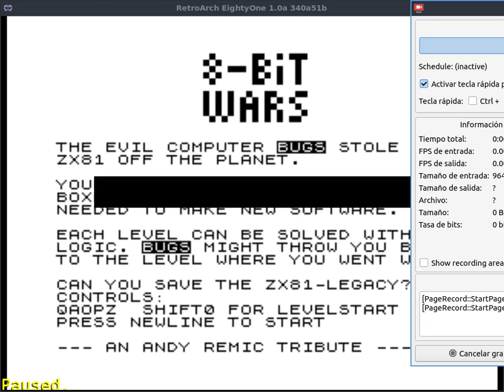8 bit wars - ZX81 game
A Dr Beep game for the "8 bit wars" project

Un juego de Dr Beep para el proyecto "8 bit wars"

The game is very difficult but it is possible to finish. In my blog post about this game I have written a guide to finish the game.

El juego es muy difícil pero es posible acabarlo. He creado una guía para poder acabarlo.